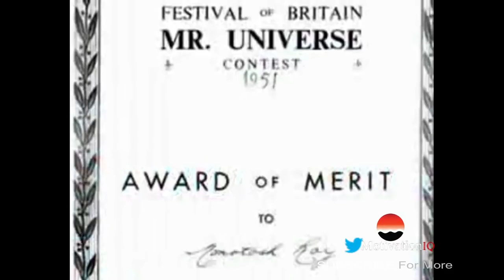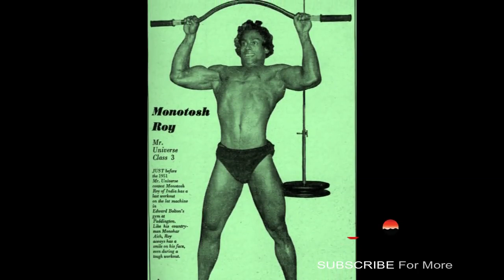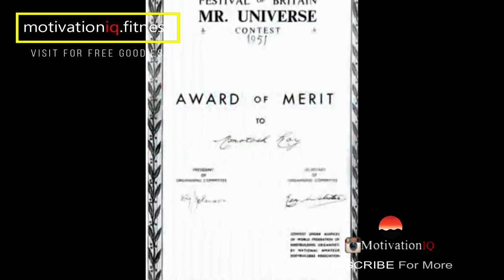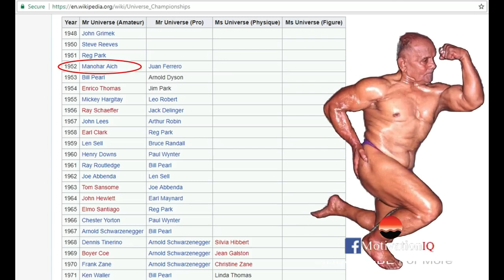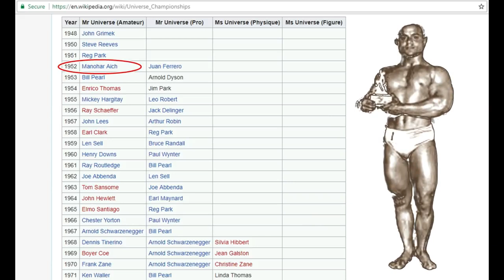(HINDI) STORY OF MONOTOSH ROY - INDIA'S 1st Mr.Universe 1951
Indian famous bodybuilder Monotosh Roy Mr.Universe 1951 biography in Hindi. Monotosh was a famous Indian bodybuilder, he is considered as one of the best Indian Bodybuilder of all time.

Watch our Best Motivational Videos in Hindi to boost your Workout Routines, Gym Motivation, Bodybuilding Motivation and Fitness Training.

PROMOTIONS
Do you want to feature your workout videos in our YouTube videos?

ABOUT HINDI MOTIVATIONIQ
We create "Motivational Videos" & "Inspirational Videos" in Hindi to tell you stories that provide inspiration and motivation to your life in Hindi. Motivation to succeed, rise above failure, achieve impossible, focus on your dreams,succeed in life, gym motivation, story of bodybuilders and bodybuilding in hindi,bodybuilding motivation in hindi, workout motivation & fitness motivation all in Hindi.

Motivational Speech By Hindi
MIQFitnessMotivationVideos
MIQSuccessMotivationVideos
Master
MIQHindiFitnessTips
MIQStoryofBodybuilders
MIQAllAboutOlympiaVideos

CHECK OUT BEST OFFERS
*Top Quality Whey Protein
*Best Activity & Fitness Tracker

You are responsible for your own decisions/act/action/emotions or any outcome after watching this video. Hindi Motivation IQ, sponsors, editors, its any staff or owners do not take any responsibilities.